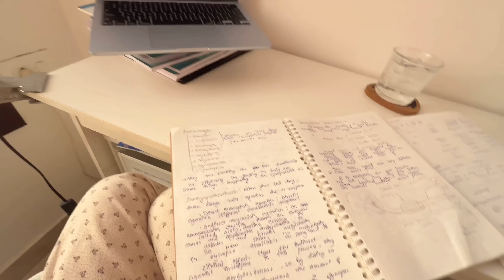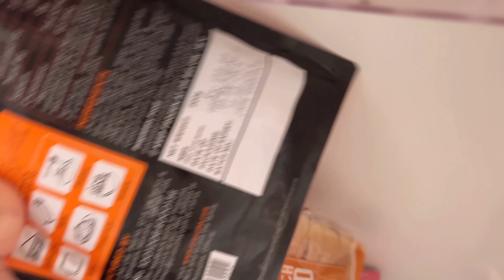Study with me for my end sem ( neuroscience student ) DYING **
FAQ
Camera: iPhone 15
Editing : vita